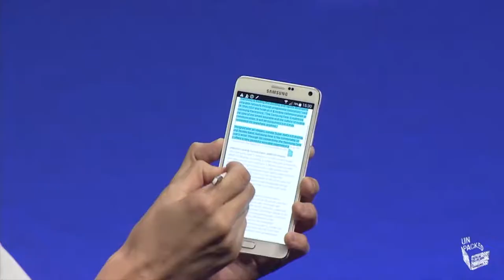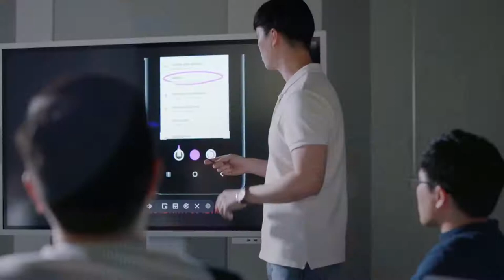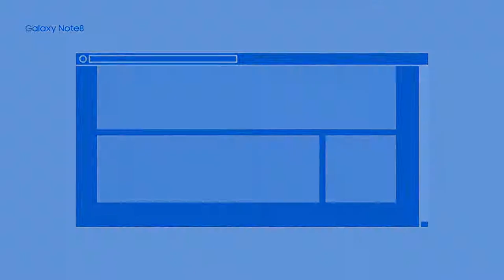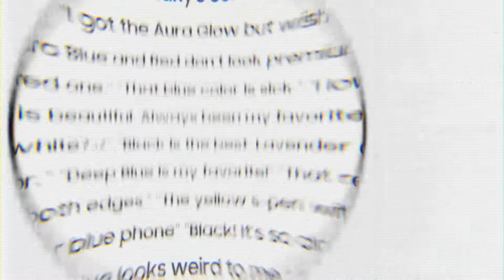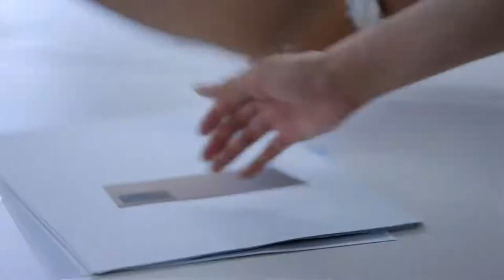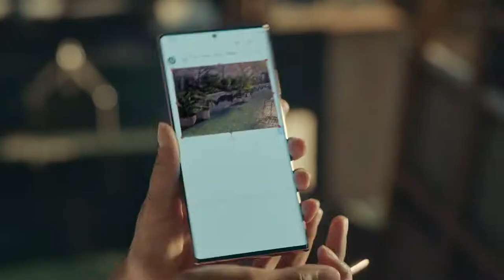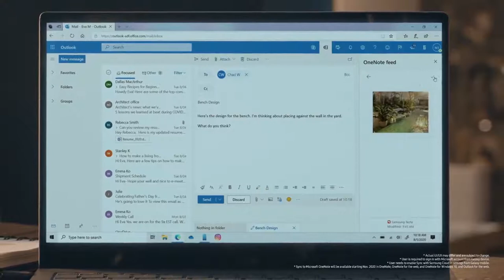samsung galaxy note 20 ultra manufacturing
NETWORK Technology
Build Glass front (Gorilla Glass Victus), glass back (Gorilla Glass Victus), stainless steel frame
SIM Single SIM (Nano-SIM and/or eSIM) or Hybrid Dual SIM (Nano-SIM, dual stand-by)
Stylus, 9ms latency (Bluetooth integration, accelerometer, gyro)
DISPLAY Type Dynamic AMOLED 2X capacitive touchscreen, 16M colors
  HDR10+
Always-on display
120Hz@FHD/60Hz@QHD refresh rate
PLATFORM OS Android 10, One UI 2.5
Chipset Exynos 990 (7 nm+) - Global
Qualcomm SM8250 Snapdragon 865+ (7 nm+) - USA
CPU Octa-core (2x2.73 GHz Mongoose M5 & 2x2.50 GHz Cortex-A76 & 4x2.0 GHz Cortex-A55) - Global
Octa-core (1x3.0 GHz Kryo 585 & 3x2.42 GHz Kryo 585 & 4x1.8 GHz Kryo 585) - USA
GPU Mali-G77 MP11 - Global
Adreno 650 - USA
  UFS 3.0
MAIN CAMERA Triple 108 MP, f/1.8, 26mm (wide), 1/1.33", 0.8µm, PDAF, Laser AF, OIS
12 MP, f/3.0, 120mm (periscope telephoto), 1.0µm, PDAF, OIS, 5x optical zoom, 50x hybrid zoom
12 MP, f/2.2, 120˚, 13mm (ultrawide), 1/2.55", 1.4µm
Video 8K@24fps, 4K@30/60fps, 1080p@30/60/240fps, 720p@960fps, HDR10+, stereo sound rec., gyro-EIS & OIS
SELFIE CAMERA Single 10 MP, f/2.2, 26mm (wide), 1/3.2", 1.22µm, Dual Pixel PDAF
3.5mm jack No
  32-bit/384kHz audio
COMMS WLAN Wi-Fi 802.11 a/b/g/n/ac/6, dual-band, Wi-Fi Direct, hotspot
NFC Yes
Radio FM radio (Snapdragon model only; market/operator dependent)
  Samsung Wireless DeX (desktop experience support)
ANT+
MISC Colors Mystic Bronze, Mystic Black, Mystic White
Models SM-N986B, SM-N986B/DS, SM-N986U, SM-N986U1, SM-N986W
Price $ 1,099.99 / £ 1,099.99 / € 1,070.63
TESTS Performance AnTuTu: 508760 (v8)
GeekBench: 2603 (v5.1)
GFXBench: 42fps (ES 3.1 onscreen)
Display Contrast ratio: Infinite (nominal)
courtesy samsung